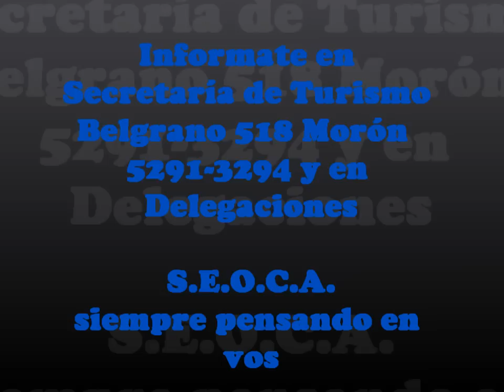Turismo 2011 SEOCA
Publicidad Secretaria de Deporte, Turismo y Medio Ambiente